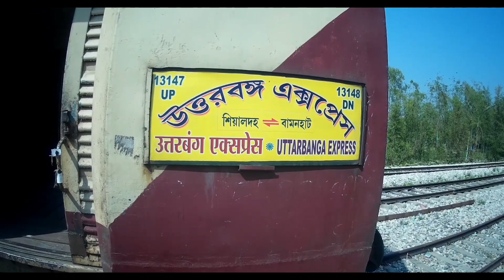New Coochbehar to Sealdha By UTTORBONGO EXPRESS | নিউ কোচবিহার To শিয়ালদহ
new coochbehar to kolkata
coochbehar to kolkata
new coochbehar
Sealdha
coochbehar